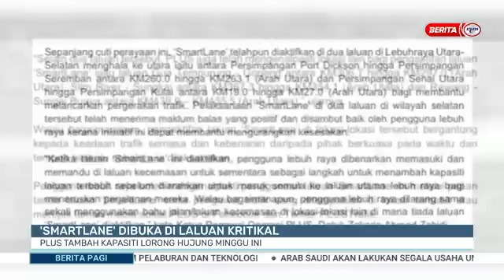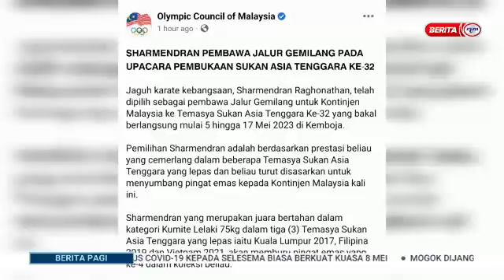28 APRIL 2023-BERITA PAGI-BERITA PENUH